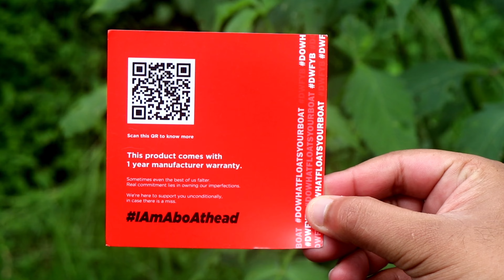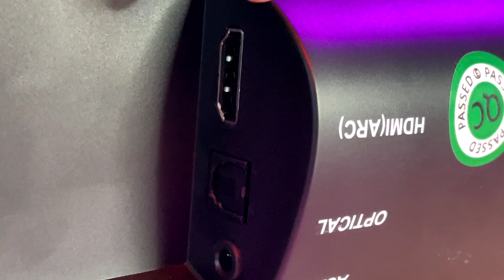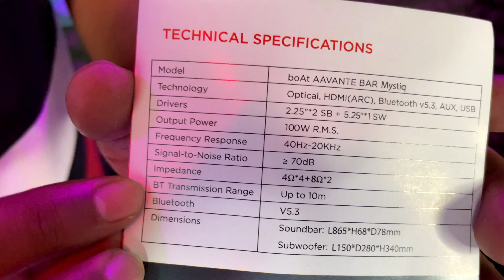Boat Aavante Bar Mystiq Soundbar | UNBOXING REVIEW | 100w RMS | ONLY 6000rs | Best Soundbar Under 5k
Boat Aavante Bar Mystiq Soundbar | UNBOXING REVIEW | 100w | ONLY 6000rs | Best Soundbar Under 5k

Boat Aavante Bar Mystiq